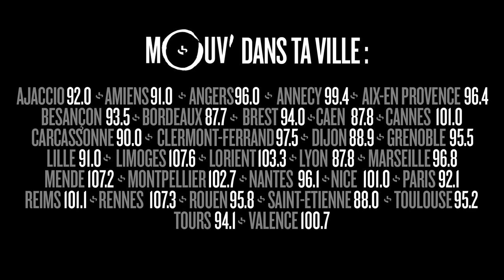TAÏRO : "Jet Lag" + Freestyles (Live @ Mouv' Studios)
TAÏRO était l'invité du First Mike Radio Show le 17 mars 2017.
Il a posé "Jet Lag" et d'autres freestyles en pur live avec DJ First Mike aux platines.
Retrouve le First Mike Radio Show chaque vendredi de 21h à 23h